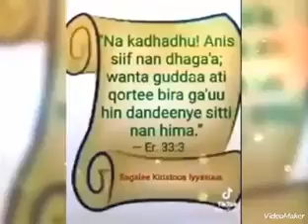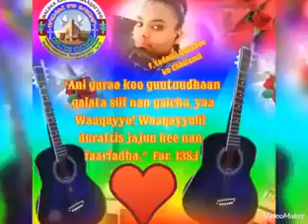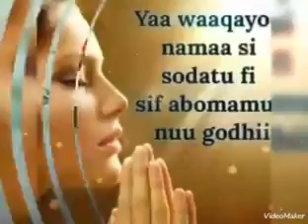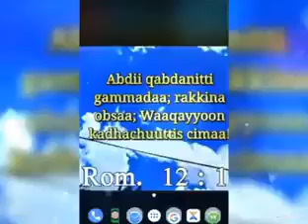January 16, 2023